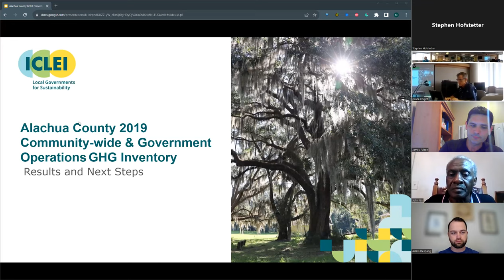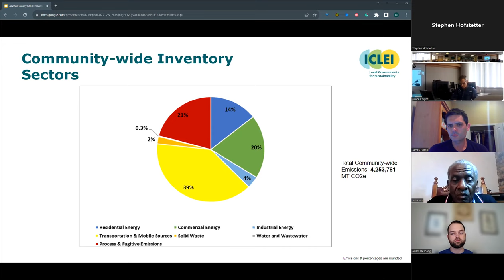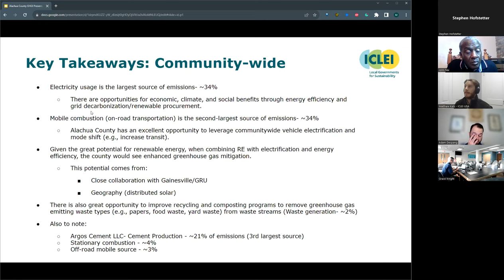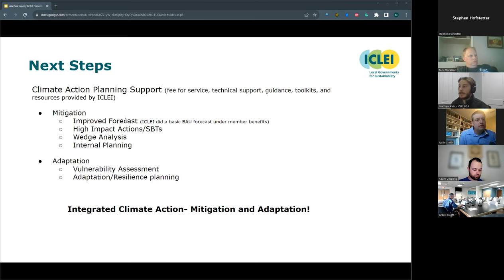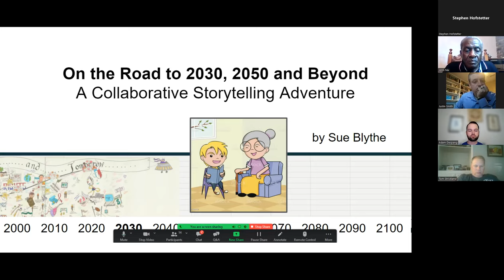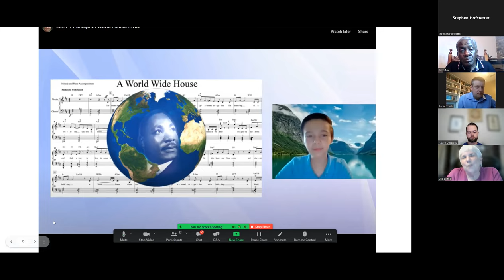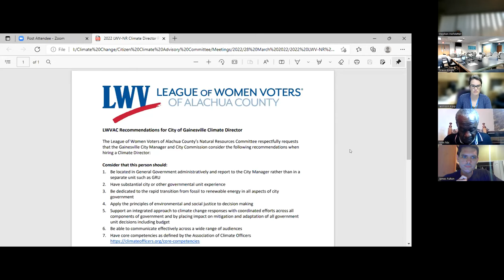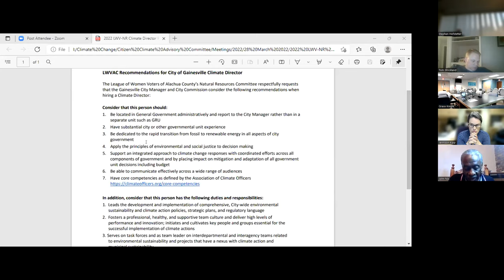March 28 2022 CCAC meeting video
March 28, 2202 Citizen Climate Advisory Committee regular meeting